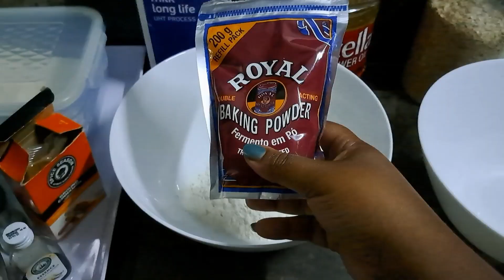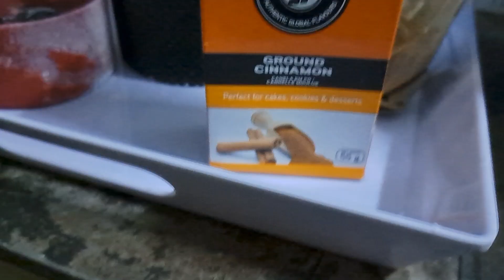Ep 18 Let's Make Pancakes 🥞| Cook with me| Food Vlog| South African YouTuber